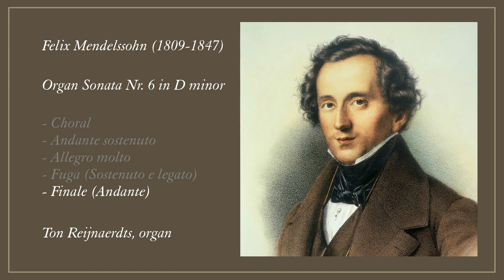Felix Mendelssohn, Organ Sonata 6 in D minor. Ton Reijnaerdts, organ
00:06 Choral
01:17 Andante sostenuto
06:08 Allegro molto
10:15 Fuga - Sostenuto e legato
13:08 Finale - Andante
Hauptwerk recording. Sample set of the organ of Hereford Cathedral